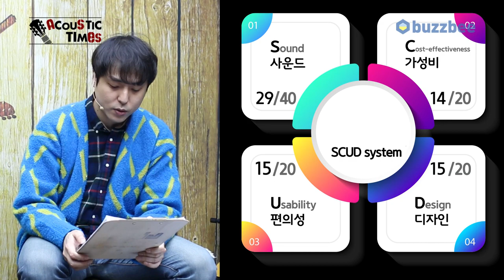[AcousticTimes 1152회] Taylor 어쿠스틱기타 AD27e Flametop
0:00 오프닝
6:18스펙(Spec)
7:28 사운드 테스트(Sound test)
11:12 시연 (Demo)
12:45 한줄평
13:19 SCUD 점수